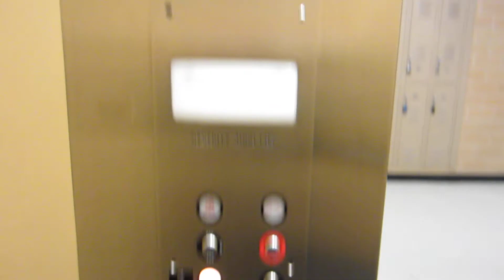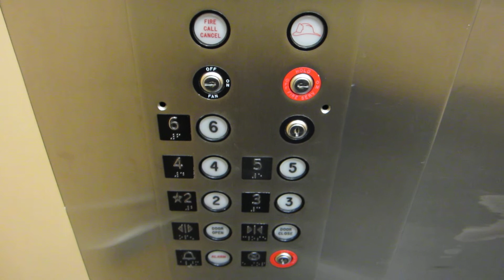Otis Hydraulic Elevator at the Pharmacy Building.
Riding the nice, vintage elevator at the Pharmacy Building, and at least this has a unique cab paired with older fixtures.

Original Technical Specifications:
Brand-Otis Elevator Company.
Type-Geared Traction.
Capacity-4000 Lbs (1800 Kg).
Motor size-15 HP (11.25 KW).
Distance-54 feet (18 meters).
Number of floors-6.
Speed-150 FPM (0.75 MPS).
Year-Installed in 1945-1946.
Fixtures-Otis Pre-Lexan Fixture Package.
Cab-Gray ceiling with coved fluorescent lighting, flat steel-blue walls, white vinyl tile floor, brushed stainless steel car doors/fronts/1.5" flat bar handrail, & dark brown lobby doors/jambs.

Modernized Elevator Technical Specifications:
Brand-Otis Elevator Company.
Type-Inground Hydraulic..
Motor size-40 HP (30 KW).
Number of floors-6.
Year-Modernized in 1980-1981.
Fixtures-GAL JetPlus (outside) & Adams Survivor (inside).
Cab-White suspended grid ceiling with fluorescent lighting, vintage yellow laminate walls, dark brown vinyl tile floor, brushed stainless car doors/fronts/1.5" diameter handrail, & light brown lobby doors/jambs.

Recommended CJ Anderson Fixture Package:
NEMA-412VX Heavy Duty Vandal Resistant fixture package
with VX buttons, vandal-proof directional lanterns & floor indicators,
#4 brushed stainless steel metal finish, & engraved signage.